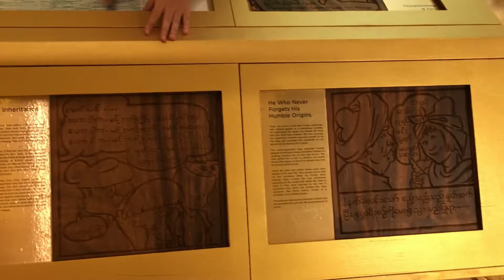Gallery Children’s Biennale 2019: Embracing Wonder at National Gallery Singapore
National Gallery Singapore: a place to visit for the families where everyone gets to experience a new dimension of creativity and open yourself up to wondrous surprises. Is amazing how the art scene has changed over the years.

In the past, art pieces are forbidden to be touched but nowadays art installations encourage interaction in order to communicate its artistic message. Children, especially, benefits loads from it.